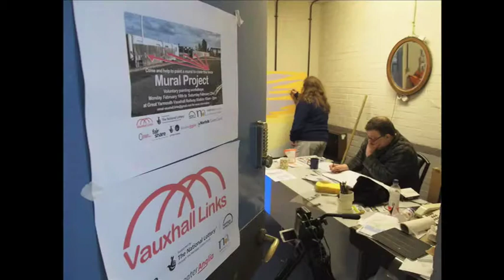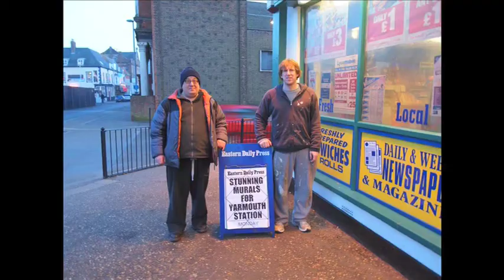VAUXHALL LINKS COMMUNITY MURAL - MARK LEECH'S MURAL MEMORIES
A short slideshow of photographs documenting the development of the 60 metre long Vauxhall Links Community Mural in Great Yarmouth in between Vauxhall Bridge and Vauxhall Railway Station. The slideshow is voiced by Mark Leech a local artist who helped with the creation of the mural from start to finish. The community mural project was co-ordinated by Matthew Harrison and involved over 60 local people. It was supported by Fair Share, Vauxhall Links and The Heritage Lottery Fund with assistance from Greater Anglia, Linbrook services and Community Connections.